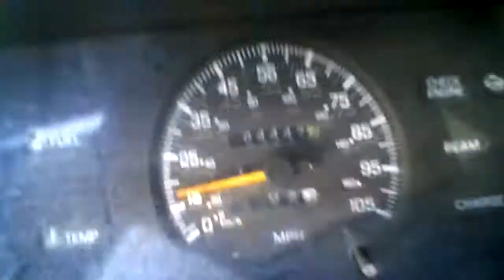Homeless Not Helpless: Survival Skills Revisited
News & Information For Today's Homeless Communities - Hosted by Rodney Porter (Homeless Reporter & Ambassador To All Things Possible). Brought to you in HD (High Definition).